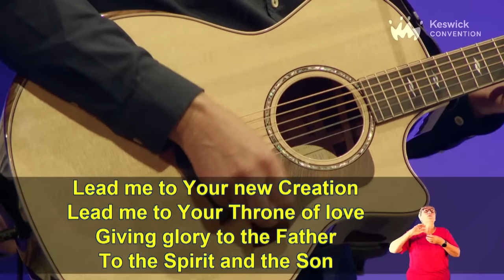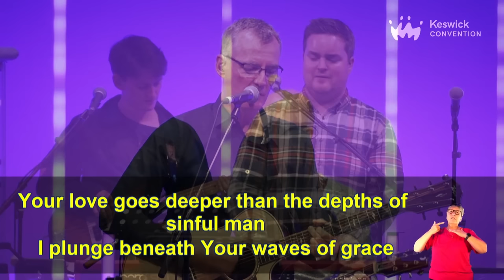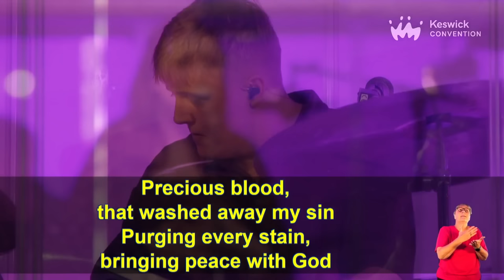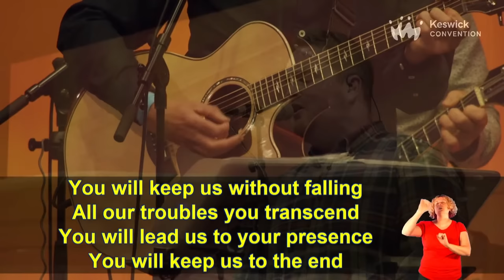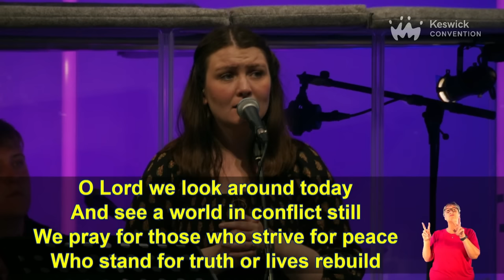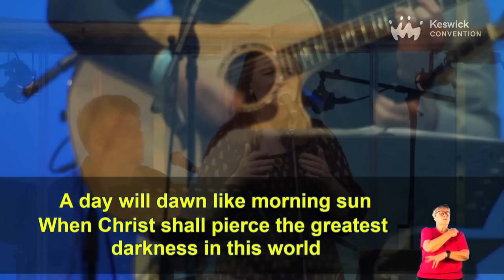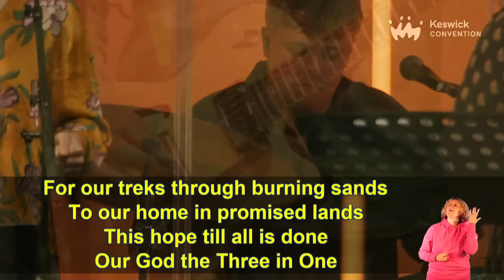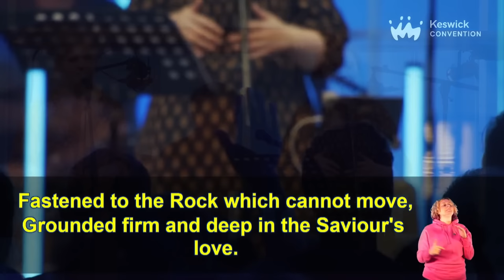Colin Webster & Phil Moore in concert | Keswick Convention 2023 Week 2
Join us for an evening in concert with Colin Webster, Phil Moore and band playing some of their favourite worship songs and sharing stories, inspiration and insight into their songwriting.